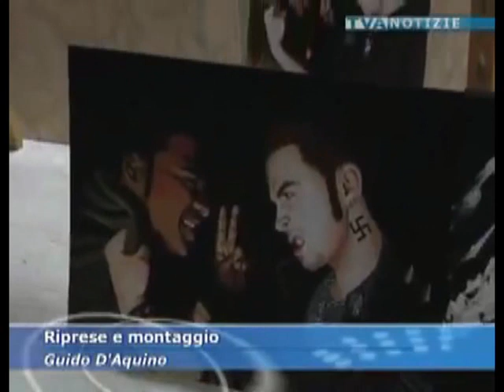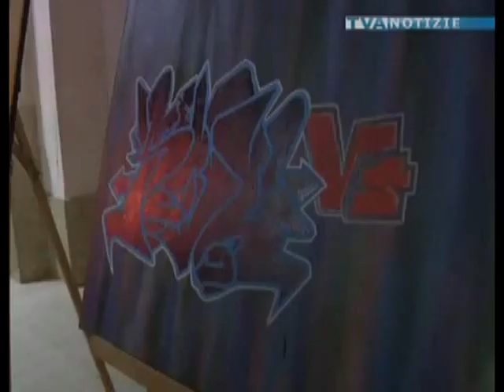Servizio Tva su Tutte le ciambelle hanno il buco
servizio di Tva sulla prima mostra di Alfredo Daron e Carmelo Petronio...